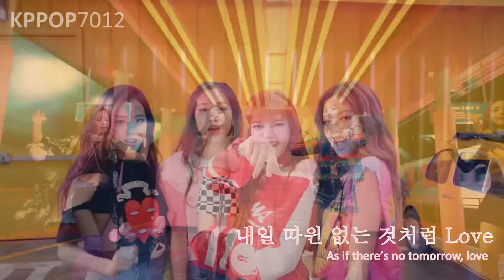[KOR+ENG LYRICS] BLACKPINK- AS IF IT'S YOUR LAST 마지막처럼 SHORT VER.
BLACKPINK - AS IF IT'S YOUR LAST SHORT VER.

VIDEO BY @KPOPP7012

I DO NOT HAVE ANY RESPONSIBLE AND DO NOT OWN THE SONG AND LYRICS.